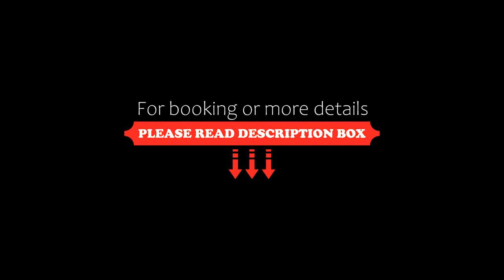Hotel OYO 87292 Exotic Stay Gangaram Hospital, New Delhi, India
About Property:
OYO 87292 Exotic Stay Gangaram Hospital features air-conditioned rooms with TV in the Karol bagh district of New Delhi. This 3-star hotel offers room service. The accommodation features a 24-hour front desk, a shared kitchen and organising tours for guests.
Gurudwara Bangla Sahib is 3.4 km from the hotel, while Jantar Mantar is 4.4 km from the property. The nearest airport is Delhi International Airport, 18 km from OYO 87...
Property Type: Hotel
Address: T 2068, Ashok pahari, Behind hero motorcycle showroom, faiz road, new delhi - 110005, Delhi, Karol bagh, 110005 New Delhi, India
Searching For
1. Hotel OYO 87292 Exotic Stay Gangaram Hospital - New Delhi - India
2. Hotel OYO 87292 Exotic Stay Gangaram Hospital - New Delhi - India Address
3. Hotel OYO 87292 Exotic Stay Gangaram Hospital - New Delhi - India Rooms
4. Hotel OYO 87292 Exotic Stay Gangaram Hospital - New Delhi - India Amenities
5. Hotel OYO 87292 Exotic Stay Gangaram Hospital - New Delhi - India Offers and Deals
Audio Credit:
Track Title: Blank Slate
Artist: VYEN